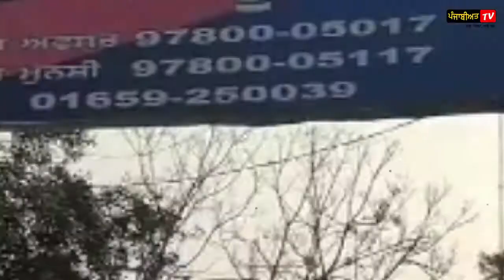Dhadrian Wale ਕੈਮਰੇ ਲੈਕੇ ਜਾਣਗੇ ਟਕਸਾਲੀਆਂ ਦੇ ਘਰ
Bhai Ranjit Singh Ji Khalsa ...24x7 LIVE TV | Bhai Ranjit Singh Khalsa Dhadrianwale | He is a Sikh scholar, preacher, and public speaker.| dhadrian wale,